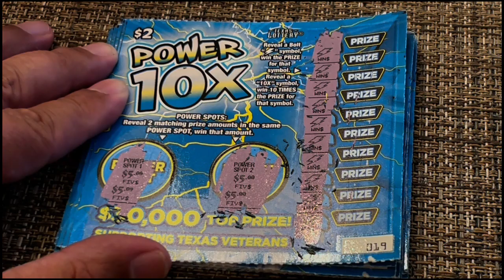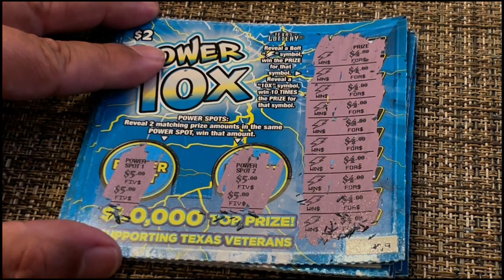Power 10X Win All Every Scratch Is A Winner!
Power 10X Win All every spot on the scratch ticket was a winner.